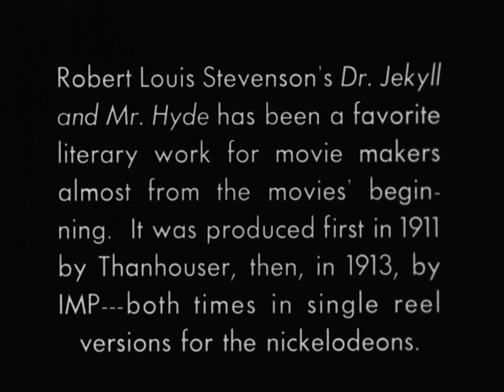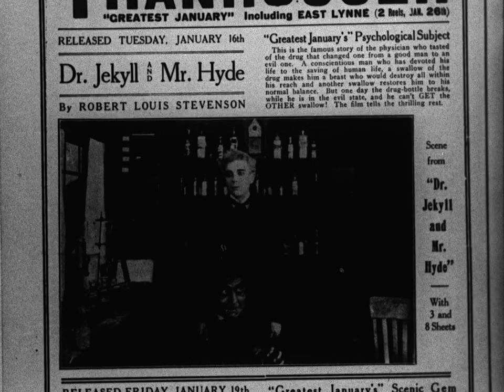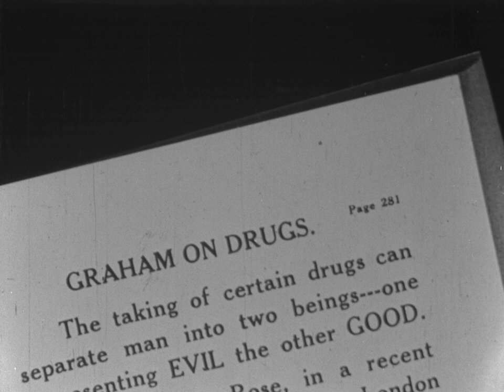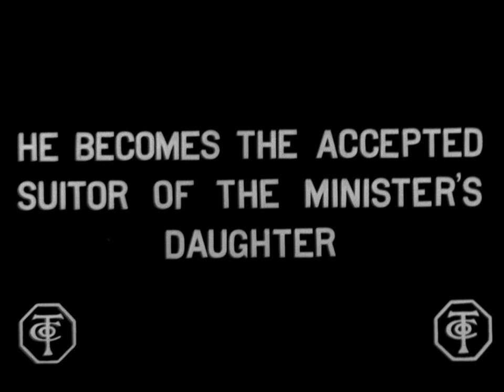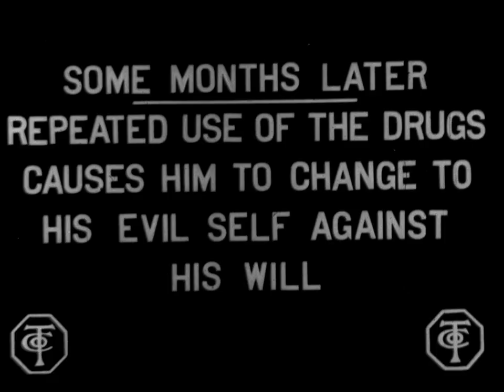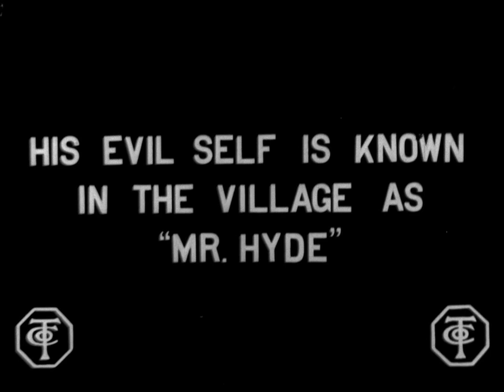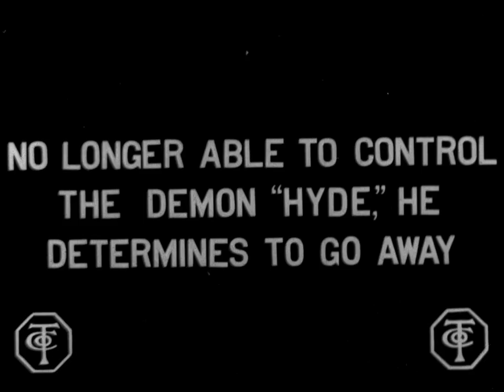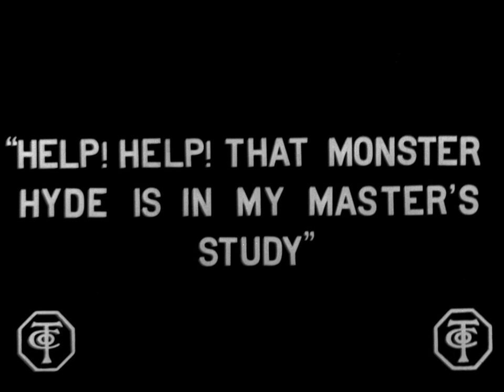Dr. Jekyll and Mr. Hyde [1912] - Lucius Henderson